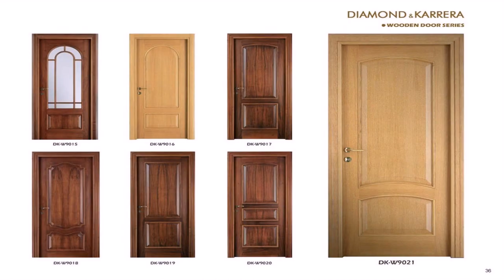Home Interior Wood Designs (see description)